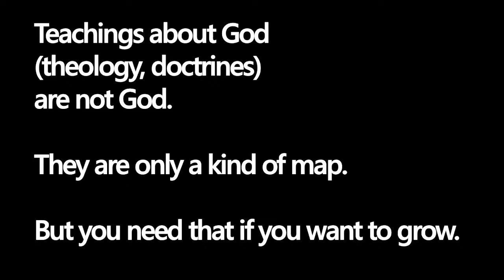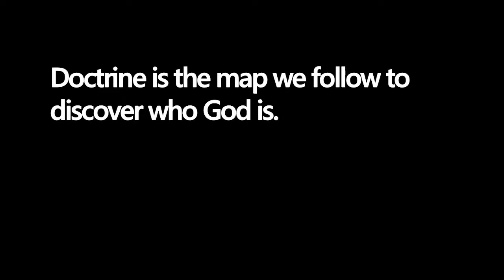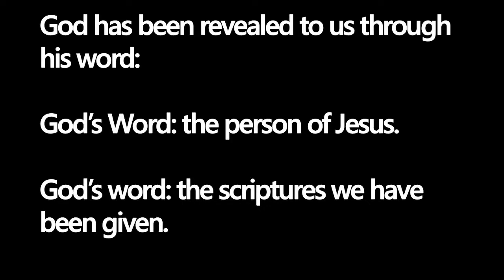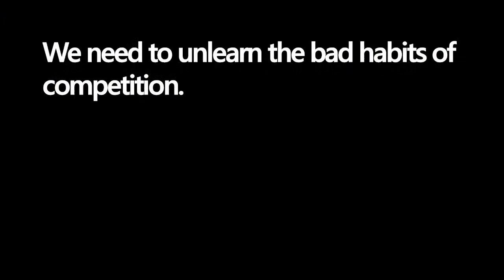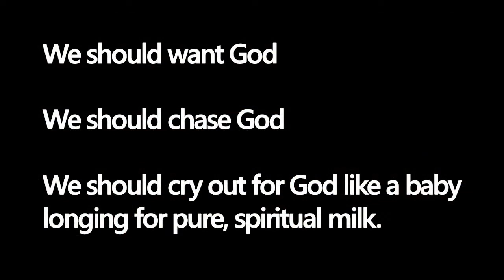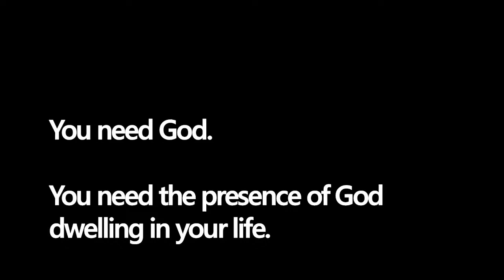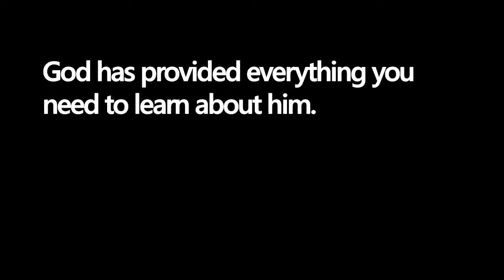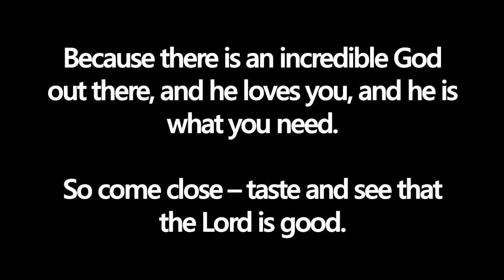Episode 2 teaching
We continue our series called We Are The Church and explore questions like "what is theology?" and "why should I care?"

Pairing together a metaphor from CS Lewis, scripture from Timothy and Peter, and a couple of stories, I try to explain in a simple way how God has given us everything we need to learn all about Him.

Dive in and check it out!